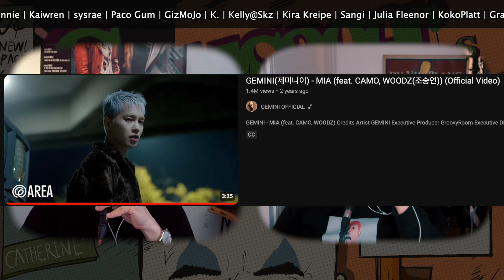Musicians react & review ♡ GEMINI - MIA (feat. CAMO, WOODZ) (MV)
THEY ARE TOO TALENTED :') What a gift of a song this is.

We were on a hunt for other Woodz tracks, and one of our lovely patrons suggested that we check this Gemini track that features Woodz and Camo. Well, we know Woodz is good, and we know Gemini and Camo are good as well so this was a no brainer choice. And yet, this piece exceeded our expectations.

The way all three of their voices work together, with instrumentation enhancing their characteristics and shifting depending on who is singing the section...it was enchanting. Came here for Woodz, stayed for all three of them. They should do more tracks together XD Holy crap.

And as usual, if YOU wish to tell us what to react to next, get access to extra contents, early access, discord live-streaming and much more, head over to our patreon

Kpop producers and singer-songwriters react to GEMINI - MIA (feat. CAMO, WOODZ) (MV). Enjoy!

Timestamp

0:00 - Intro
2:45 - Reaction
6:07 - Initial Thoughts
6:52 - Guitar VS Melody
8:07 - Guitar Tone
9:45 - Gemini
10:49 - Woodz
11:22 - Camo
12:27 - Reverb & Chord Progression
13:15 - Chorus
14:10 - WE WANT MORE!!
14:55 - SHOUTOUT